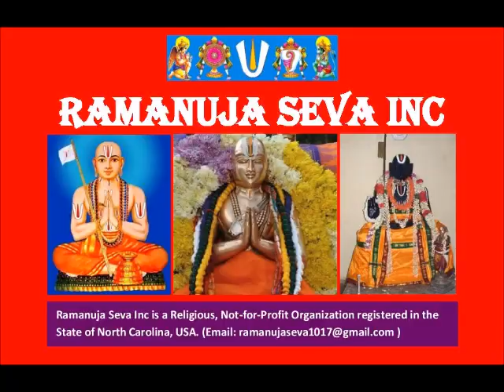25 – Concluding Part of slOkam 12 - ஸ்தோத்ர ரத்ன பாஷ்யம் (Stotra Ratna Bhashyam)